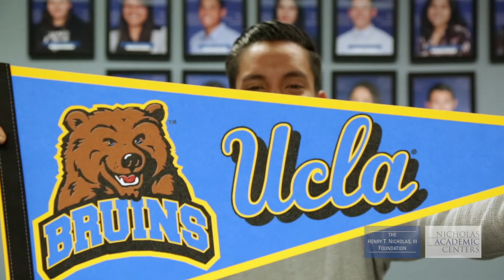It Was Worth It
Success is something that is earned. NAC Scholars share challenges in their academic journey, how they overcame these struggles, and how it was all worth it at the end.